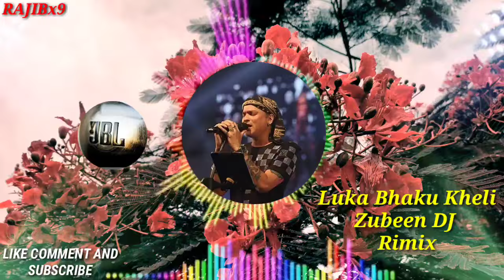Luka Bhaku Kheli Dj Remix song Assamese (Zubeen garg) RAJIBx9.